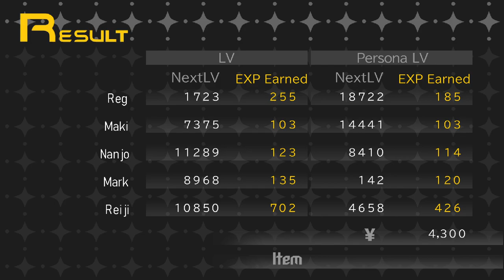Finding Our Reason - Shin Megami Tensei: Persona Playthrough |18| Void Ink Plays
Thankfully, 2 gives some needed insight so this Reggie can lead us down the good path.